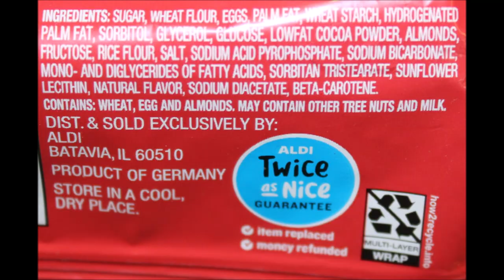Deutsche Küche (ALDI) Marzipan, Lemon & Marble Pound Cake, Jamaican Rum Liqueur Dessert Cake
This is a taste test/review of the Deutsche Küche (ALDI brand) Marzipan Pound Cake, Lemon Pound Cake, Marble Pound Cake and Jamaican Rum Liqueur Dessert Cake.
* The Marzipan Pound Cake was $2.49. 1/5 cake (80g) = 350 calories (The front of the package reads 360 calories.)
* The Lemon Pound Cake was $2.49. 1/5 cake (80g) = 350 calories
* The Marble Pound Cake was $2.49. 1/5 cake (80g) = 350 calories (The front of the package reads 360 calories.)
* The Jamaican Rum Liqueur Dessert Cake was $2.99. 1/5 cake (80g) = 320 calories